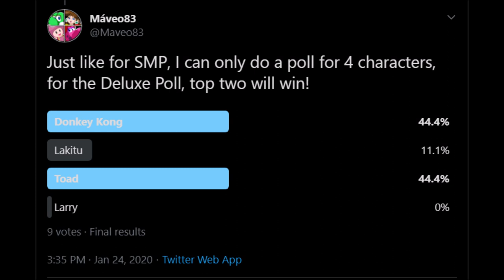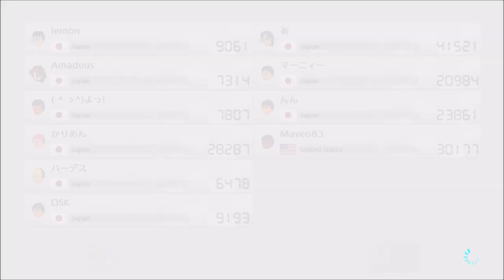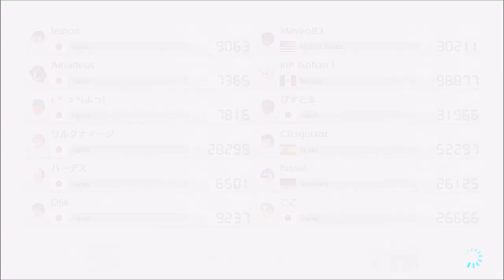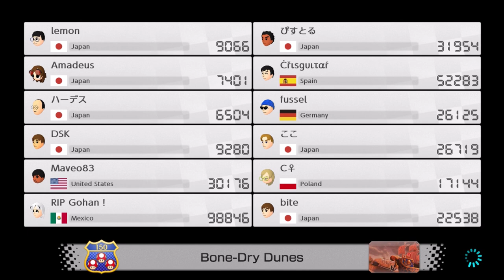(Requested 43) Shroom Power!!! - Mario Kart 8 Deluxe (Online; as Toad) Episode 101